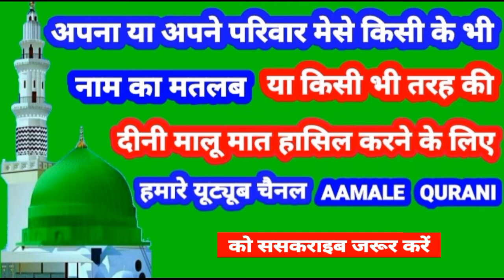Nism Name Ki Meaning In Urdu | Nism Name Ka Matlab Kya Hota Hai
👉  Assalam Walekum Dosto Istaqbal Hai Apka Hamare Youtube Channel Aamale Qurani Me Aaj Ki Is Video Me Aap Janenge ( Nism ) ( निसम ) ( نسم ) Name Ka Matlab Kya Hota Hai 👇